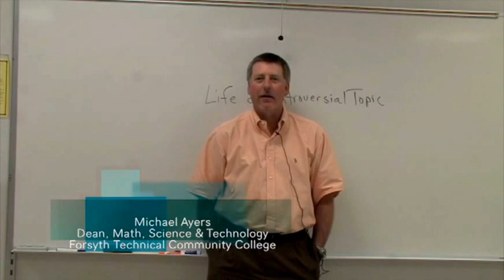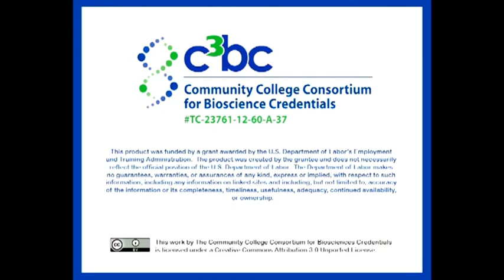Life, A Controversial Topic